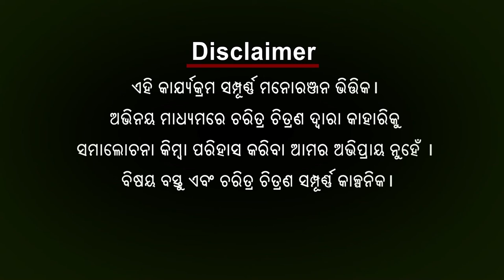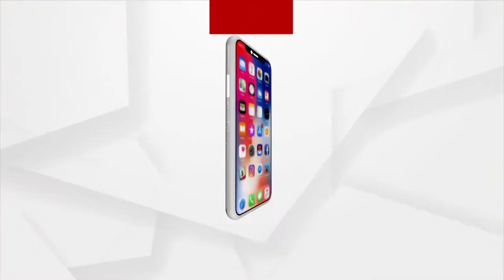Babula Bujhile Hela - EP-39 | 5T ରଙ୍ଗ ଲାଗିଚି | Argus News